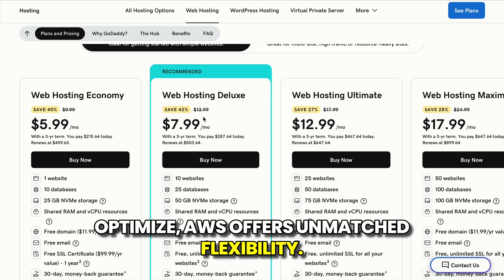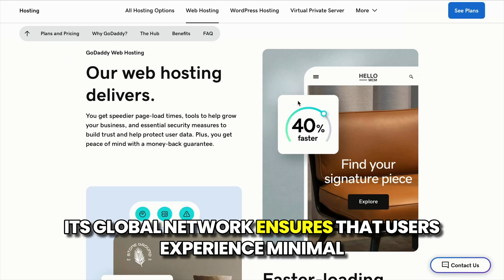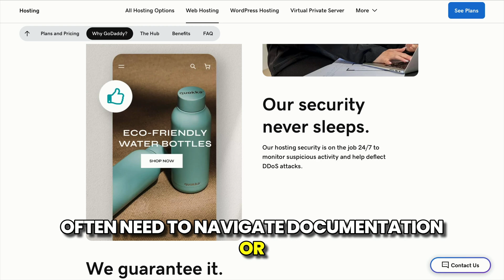GoDaddy vs Amazon AWS 2025: 4 Crucial Things to Consider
Are you torn between GoDaddy and Amazon AWS for your website hosting in 2025? 🤔 Look no further! In this video, we break down the 4 crucial factors you need to consider before choosing the best platform for your specific needs. Whether you're a beginner looking for a simple setup or an advanced user seeking enterprise-level performance, this video has you covered.

Key Takeaways:
Ease of Use vs Advanced Features:
GoDaddy provides a user-friendly dashboard and is perfect for beginners setting up small business websites or personal projects. On the other hand, AWS caters to advanced users with unmatched flexibility and scalability for enterprise-level applications. 00:00
Pricing Models – Flat Rates vs Pay-As-You-Go:
GoDaddy offers predictable flat rates, making budgeting a breeze. AWS uses a pay-as-you-go pricing model, ideal for businesses with fluctuating traffic or hosting multiple projects, but it can lead to unexpected costs without proper monitoring. 00:33
Performance – Simplicity vs Enterprise Speed:
GoDaddy ensures reliable performance for small to medium websites, while AWS is built for high-performance e-commerce sites and applications requiring minimal latency and maximum speed. 01:05
Customer Support vs Self-Sufficiency:
GoDaddy stands out with round-the-clock customer support, perfect for non-technical users. AWS, though robust, expects users to rely on documentation, making it better suited for self-sufficient developers. 01:28
This video is designed for:

Small business owners comparing web hosting providers for 2025.
Tech-savvy developers seeking scalable cloud hosting solutions.
Beginners starting their first website and evaluating ease of use and customer support.
By the end of this video, you'll have a clear understanding of how GoDaddy and Amazon AWS stack up in pricing, performance, and usability. Whether you're planning a small blog or a complex app, these insights will help you make the best choice for your goals in 2025.

If you found this helpful, share it with someone deciding between GoDaddy and AWS. 😊